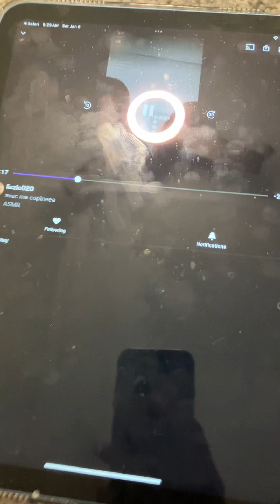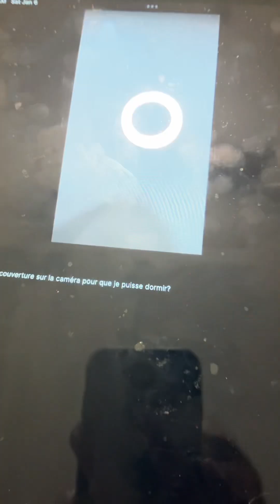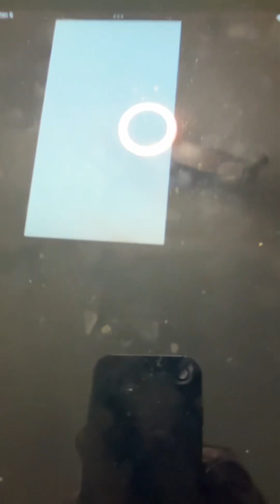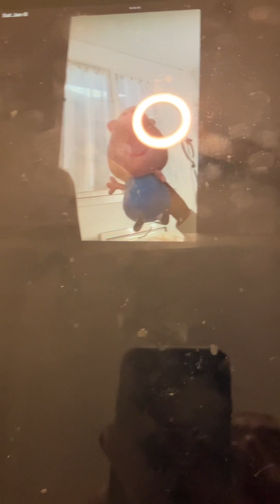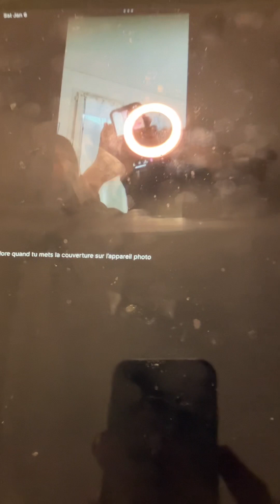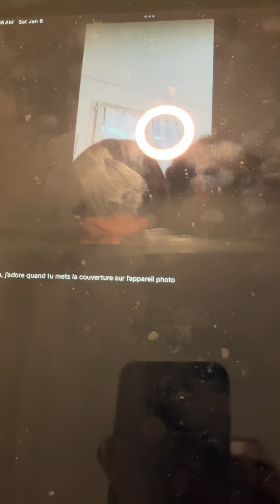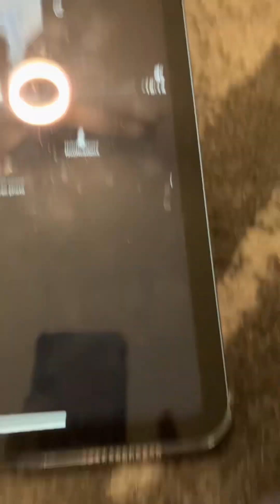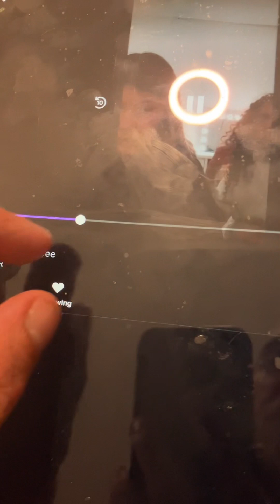January 6, 2024